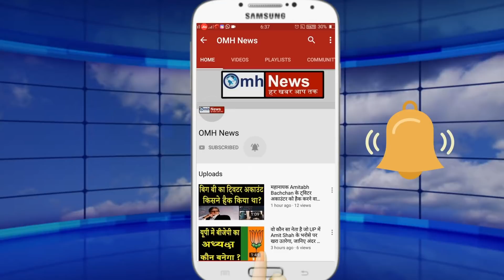Ram Mandir : Rajeev Dhawan's problem rise on tearing map